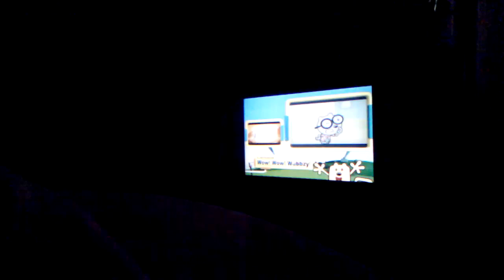Tanda comercial discovery kids layinoamercia